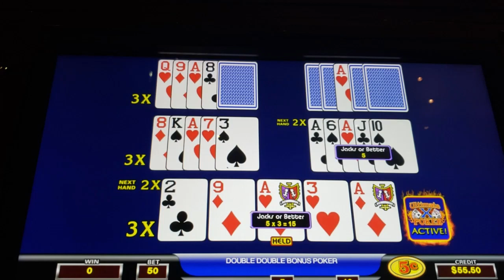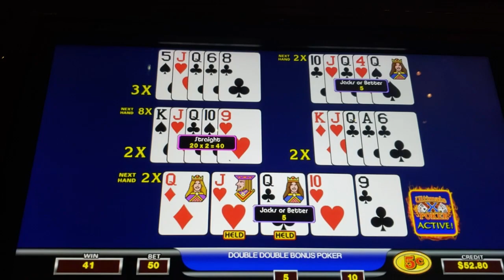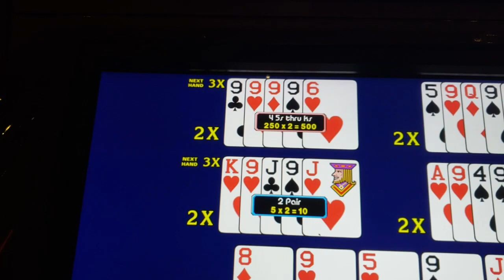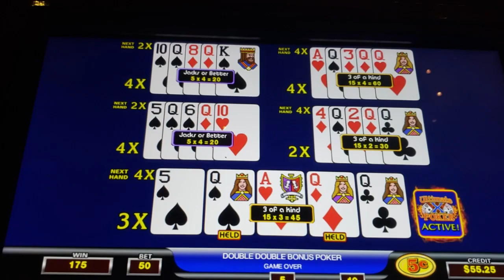ULTIMATE X Video Poker - Double Double Bonus - QUAD with a multiplier, NICE!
Today I'm playing some Ultimate X Video Poker, Double Double Bonus at Indiana Grand Casino.